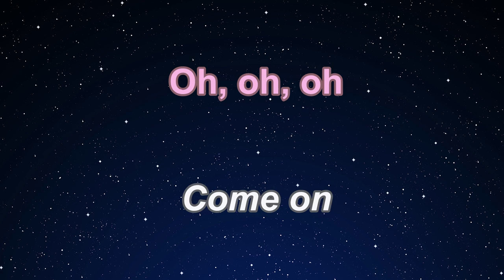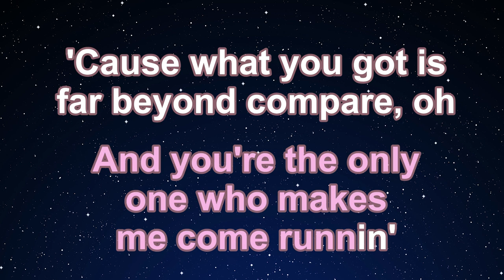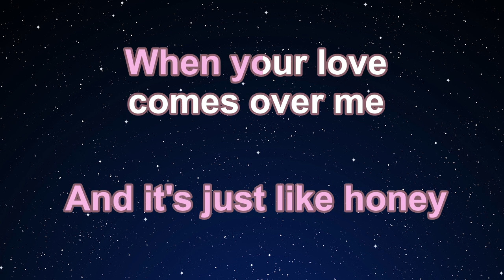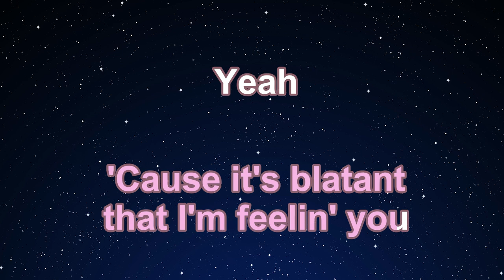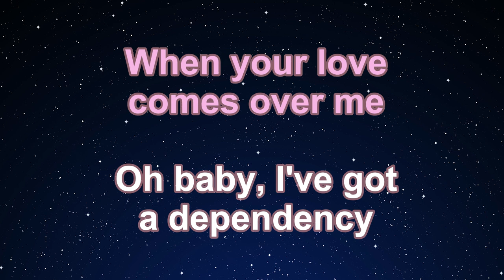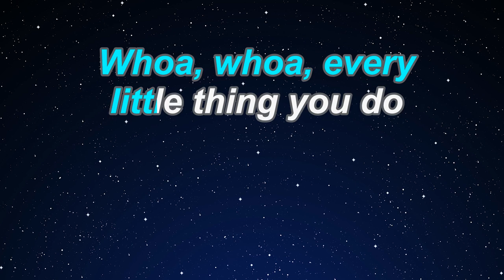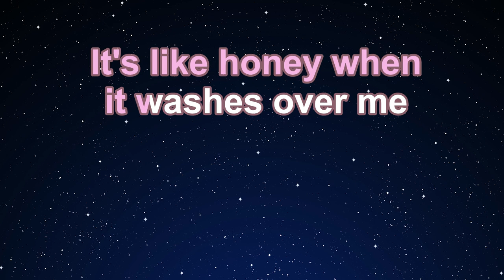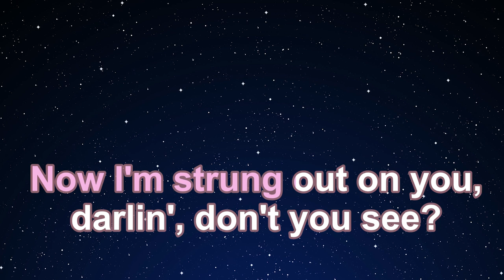Karaoke♬ Honey - Mariah Carey 【No Guide Melody】 Instrumental